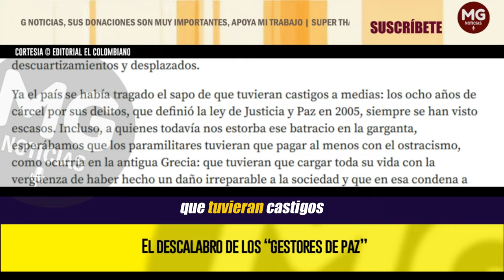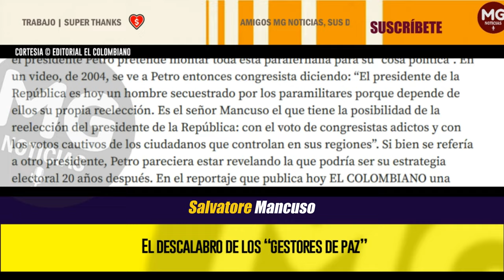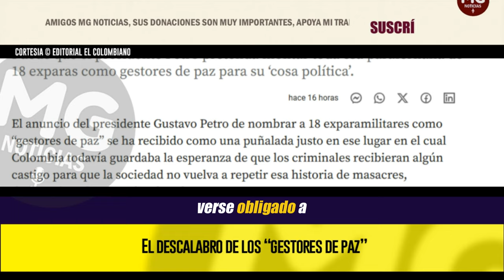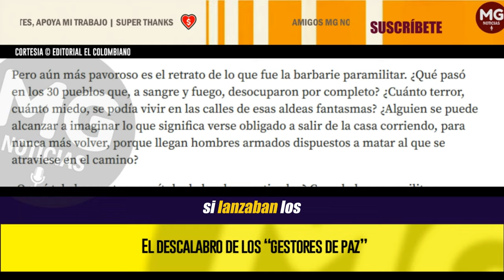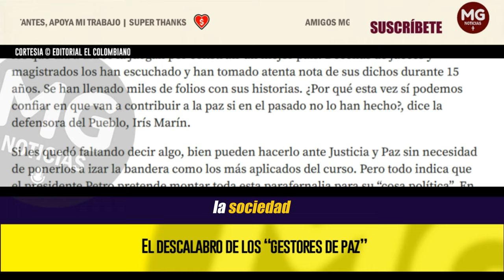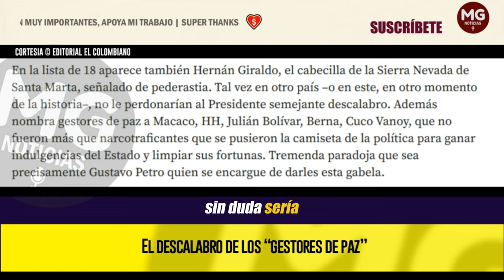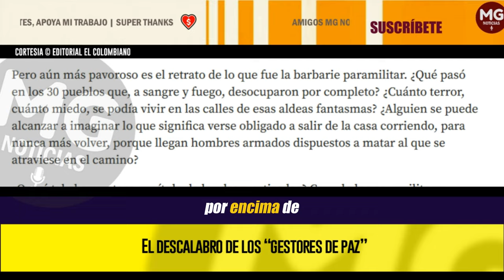EL DESCALABRO DE LOS “GESTORES DE PAZ” ⛔ Editorial El Colombiano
El anuncio del presidente Gustavo Petro de nombrar a 18 exparamilitares como “gestores de paz” se ha recibido como una puñalada justo en ese lugar en el cual Colombia todavía guardaba la esperanza de que los criminales recibieran algún castigo para que la sociedad no vuelva a repetir esa historia de masacres, descuartizamientos y desplazados.